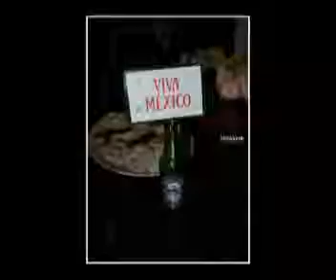Dia de los muertos 3MB